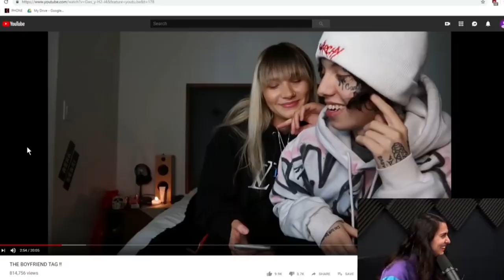Lil Xan Might Die if He Doesn't Stop This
Lil Xan was just on the No Jumper podcast for an interview with Adam22 and they talked about the fake pregnancy drama with Annie Compton, the boyfriend tag video, but more importantly his xanax addiction. While it's big news about his girlfriend possibly faking a pregnancy, it's important to talk about addiction from this interview with lil xan. We've lost people like lil peep and mac miller, but artists like Eminem and Macklemore are hip hop artists staying clean.

If you feel you need to strengthen your sobriety through therapy, give BetterHelp a try

Adam 22 No Jumper Podcast - Lil Xan on Fake Pregnancy, Dealing with Hate, If He's Sober & More